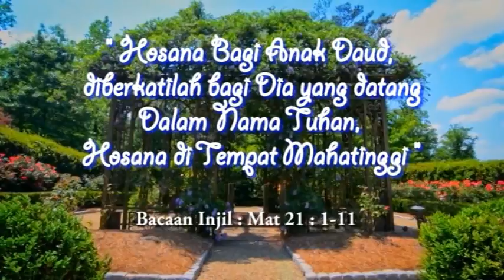Matius 2 : 1-11. Hosana bagi Anak Daud, diberkatilah Dia yang datang dalam nama Tuhan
Renungan hari Minggu Palma.
SEMANGAT KEMURIDAN
-Minggu Palma-

Bacaan pertama yang diambil dari Yes. 50:4-7 membantu kita untuk memahami kisah sengsara Yesus yang kali ini diambil dari Mat. 26:14-27:66 dari kaca mata KEMURIDAN.

Tuhan Allah telah menganugerahi Nabi Yesaya karakter yang diperlukan oleh seorang murid: lidah untuk merangkai kata yang positif dan menguatkan orang lain terutama yang letih lesu, telinga yang tajam untuk mendengarkan sehingga ia berlaku rendah hati dan taat.

Karakter-karakter MURID inilah yang juga dimiliki Yesus. Buahnya ialah Yesus mampu membedakan mana kehendak BapaNya dan mana keinginanNya sendiri. Ini nampak dari ketika Yesus berdoa di taman Getsemani, dimana Yesus harus memilih antara melakukan kehendak BapaNya atau menuruti keinginanNya sendiri. Sebagai MURID, Dia lebih memilih untuk tunduk pada kehendak BapaNya. Buah kedua ialah semenjak Dia berdoa di taman Getsemani hingga wafat di kayu salib, Yesus selalu mengeluarkan kata-kata positif: menguatkan para muridNya untuk berjaga dan waspada, menyembuhkan telinga salah seorang serdadu yang menangkapNya, hingga menjanjikan firdaus bagi penjahat yang berada di sebelah kananNya.

Karakter KEMURIDAN Yesus digambarkan oleh Paulus dalam bacaan kedua (Flp. 2:6-11) secara lebih radikal: Yesus telah mengosongkan diriNya dan mengambil rupa seorang hamba, dan menjadi sama dengan manusia. Sebagai MURID Yesus taat kepada BapaNya meskipun Dia harus mati di kayu salib.

Buah dari KEMURIDAN Nabi Yesaya dan Yesus jelas yaitu keberpihakan Allah kepada mereka. Khusus kepada Yesus, Allah meninggikan Dia dan namaNya mengatasi segala nama, serta setiap lidah mengaku "Yesus Kristus adalah Tuhan!"

Bagi kita ada baiknya kita menyadari sisi KEMURIDAN ini, lebih-lebih di hadapan Allah. Kesadaran sebagai MURID akan membuat kita rendah hati, tidak merasa paling: pintar, suci, benar, dll. Di tengah kecenderungan dan godaan untuk menjadi orang yang merasa serba paling, keutamaan KEMURIDAN merupakan 'obat yang mujarab' untuk mengatasi kesombongan kita. (Rm Tri Wardoyo CM)